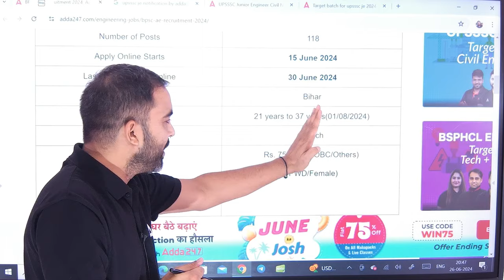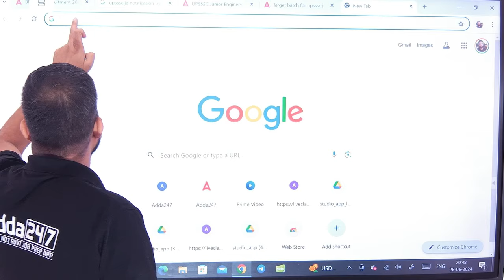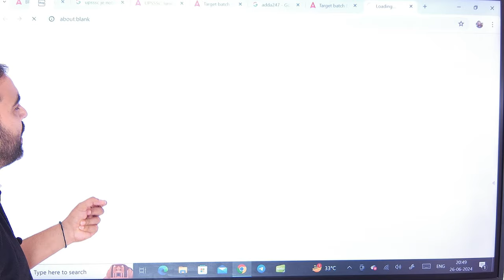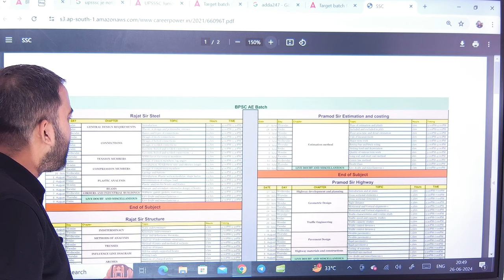BPSC AE/UPSSSC JE 2024 में selection हुआ असान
___________________________________________________________ BPSC AE/UPSSSC JE 2024 की तैयारी युद्ध अस्तर पर कल से | कहा से करे कैसे करे जाने इस video में
🔴 CIVIL BATCHES 🔴

🔴 ELECTRICAL BATCHES 🔴

🔴 MECHANICAL BATCHES 🔴

🔴 Mahapack 🔴